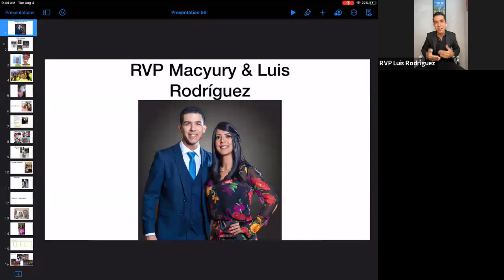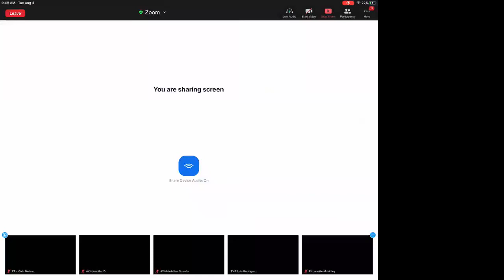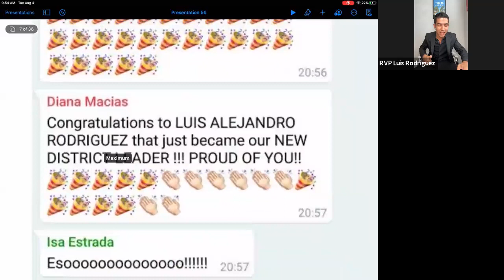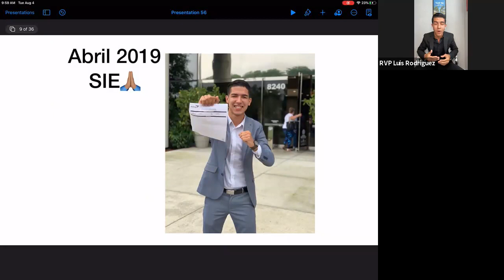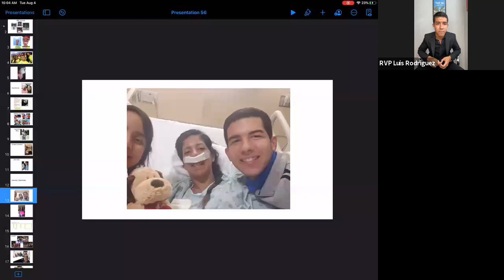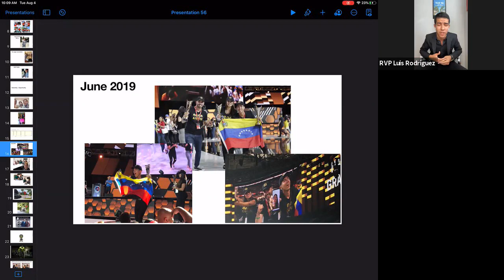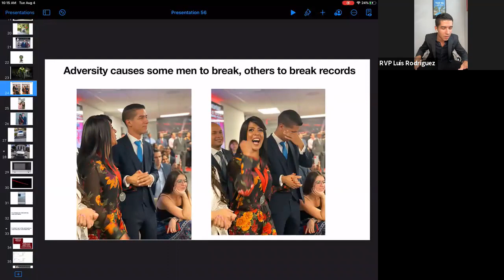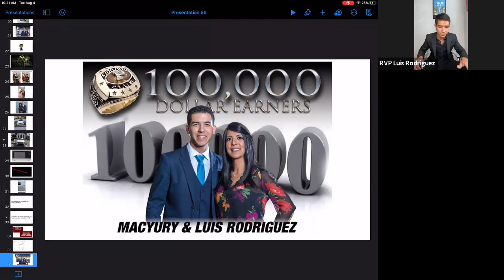RVP Luis Rodriguez Bootcamp 4 Aug 2020